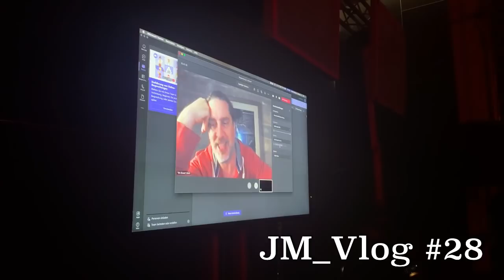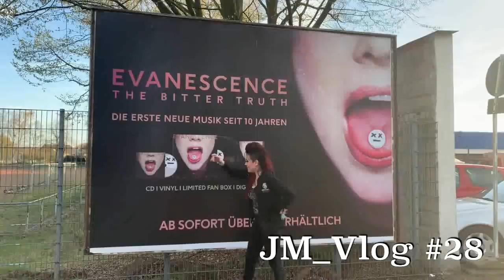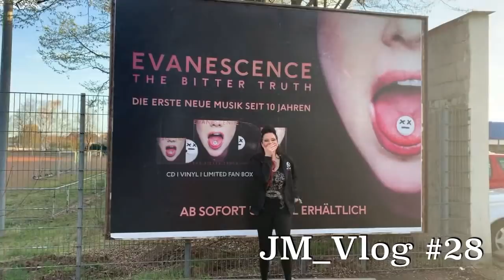JM_Vlog #28 The making of Jen's part for "Better Without You"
Hope you enjoy my little part of the making of the music video for our song "Better Without You"

WARNING: THIS VIDEO MAY NOT BE SUITABLE FOR PHOTO-SENSITIVE VIEWERS.
"The Bitter Truth" is OUT NOW!!

Follow Evanescence on Instagram Listen to Evanescence on Spotify Listen to Evanescence on Apple Music YEAH RIGHT